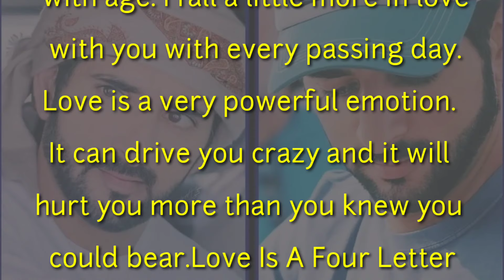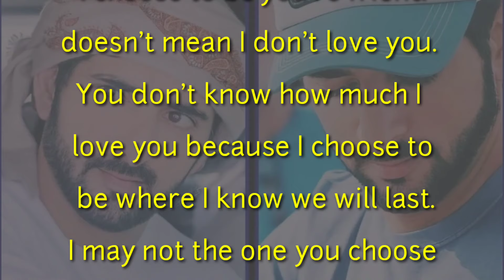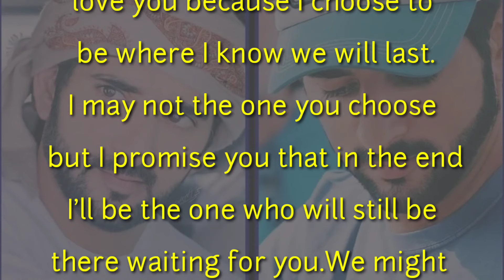I Hope You Will Always Be On My Side || Romantic English Poem || Fazza's Poem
Fazza poems